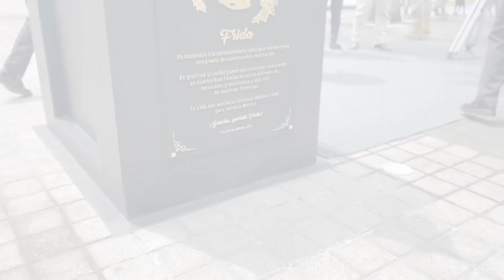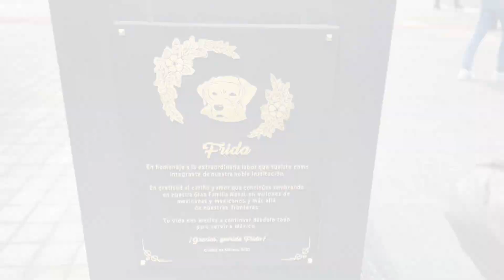MARINA RINDE HOMENAJE A “FRIDA”, CON ESCULTURA POR SU DESTACADA TRAYECTORIA A FAVOR DE NUESTRO PAÍS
Ciudad de México.- La Secretaría de Marina–Armada de México informa que hoy,  como reconocimiento a su trayectoria en labores de rescate durante su servicio activo en  esta Institución, se llevó a cabo la develación de la escultura del elemento canino “Frida”, en  las instalaciones de esta Secretaría, en la Ciudad de México.

Citado evento fue presidido por el Secretario de Marina, el Almirante José Rafael Ojeda  Durán, en compañía de la Coordinadora Nacional de Protección Civil, la Licenciada Laura  Velázquez Alzúa, así como de autoridades navales.

Asimismo, se contó con la presencia “Frida”, quien actualmente está al cuidado del personal asignado al Subgrupo de Control Canino, perteneciente al Estado Mayor General  de la Armada; así como de binomios caninos, y personal de la Unidad Naval de Protección  Civil (UNAPROCIV).

El Secretario de Marina mencionó que “hoy rendimos homenaje a uno de esos  elementos caninos más queridos por todas y todos nosotros, por nuestros conciudadanos, e  incluso por personas de otras nacionalidades. Nuestra muy querida perrita “Frida” ha tenido una vida de inigualable labor y profundo amor en cada misión que se le ha encomendado”.

“”Frida” no sólo ha motivado en nuestro diario actuar como mujeres y hombres de  mar, también ha dado esperanza a miles de familias mexicanas en los momentos más  apremiantes. Sirva este espacio para honorar la vida de “Frida”, pero también como un  recordatorio de lo que ha simbolizado para nosotros. Ella nos hace refrendar el espíritu de  cuerpo, el compañerismo y la unión que nos permite a seres como nosotros con todos  nuestros andares y nuestros recursos para apoyar a la sociedad mexicana”, agregó.

Durante la ceremonia, se narró vida de la canino labrador; asimismo se proyectó un  video con su trayectoria, tras el cual se develó dicha escultura dentro de las instalaciones de  la Secretaría de Marina.

Este ejemplar dedicó sus años en el activo a la función zootécnica de Búsqueda y  Rescate, siendo seleccionada por las características específicas de su raza, como lo son gran  resistencia física, finos oídos para distinguir órdenes entre gritos y ruidos, y una alta  capacidad olfativa, así como por múltiples cualidades que observaron sus instructores en  ella, como fácil habituación a diferentes ambientes, facilidad de aprendizaje, así como  facilidad para interactuar con el ser humano, y particularmente con sus manejadores.

Entre sus destacadas participaciones se encuentran:
∙ 2010, con su participación en las brigadas internacionales de apoyo a la población civil  en Haití, posterior a un terremoto, el cual dejó grandes daños en citada isla.

∙ 2013, participó en los grupos de apoyo para la localización de personas atrapadas bajo  escombros y estructuras colapsadas debido a una explosión ocurrida en la Torre de  Pemex.

∙ 2017, se integró nuevamente a las brigadas internacionales de auxilio y búsqueda y  rescate de personas atrapadas bajo escombros, en Ecuador, en cual se presentó un  gran deslave, ocasionando que un pueblo completo de ese país quedara sepultado; así  como en el estado de Oaxaca y en la Ciudad de México, durante los terremotos de ese  mismo año; logrando en toda su trayectoria la localización de 55 personas.

Frida causó baja del servicio activo de la Armada de México el 24 de junio del 2019, en  una magna ceremonia, por su destacada labor como elemento rescatista de esta institución,  quedando en custodia del Subgrupo de Control Canino del Estado Mayor General de la  Armada, quienes han garantizado los cuidados necesarios que requiere durante su etapa  geriátrica, descansando luego de sus años operativos en la Secretaría de Marina-Armada de  México, donde demostró total entrega a la población tanto en México, como en el  extranjero, en las diferentes misiones que le fueron encomendadas.

Asimismo, cabe mencionar el pasado 1 de noviembre se crea la UNAPROCIV, la cual  funge como el órgano responsable y de enlace con las dependencias y autoridades de los  tres órdenes de Gobierno, para desarrollar y dirigir las acciones en materia de Protección  Civil de la Institución, para la prevención, auxilio, recuperación y apoyo a la población en  situaciones de emergencia, desastres y aquellos ocasionados por fenómenos naturales  perturbadores; proporcionando apoyo a las comunidades afectadas.

La Secretaría de Marina-Armada de México reitera su compromiso para atender a la  población mexicana, en caso de afectaciones de agentes perturbadores, con el fin de  mantener el Estado de Derecho en las zonas de jurisdicción de los Mandos Navales y donde  el Alto Mando lo ordene.
-HONOR, DEBER, LEALTAD, PATRIOTISMO-
-ooOoo-